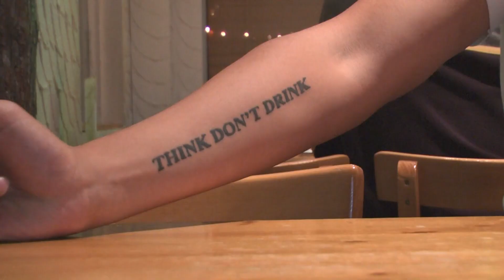Cocky One Night Stand (Sexy Dragon & Neuto Nightlife Entertainment)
Drink responsibly and party within your limit. I am the Sexy Dragon and this is how I roll. The tattoo on my arm is real. It says "Think Don't Drink". After heavy nights of drinking on January 22 & 23 (2010), I was lying helplessly on my bed fearing for my own death. At around 3 AM on January 25, I didn't think I was gonna make it. I told my mother that "I Love Her" because I honestly thought I was gonna die.

At that moment, I faced death, I couldn't sleep. Fearing that after I close my eyes, I would never be awake again. I felt completely helpless. I told myself if I ever live through this night, I will get a tattoo to remind myself of my weakest moment in life.

Ever since that day, I always wanted to make a video about responsible drinking.

**ps**
In case you were wondering, I was so drunk that I got into an argument with a Vietnamese (Asian) girl because I thought she was European (white).